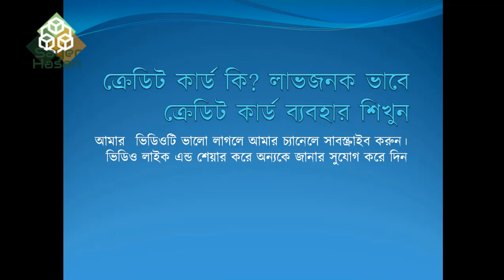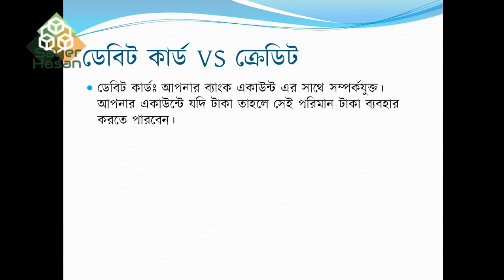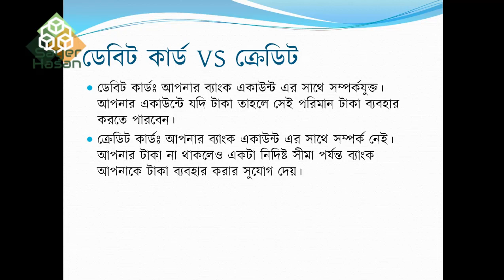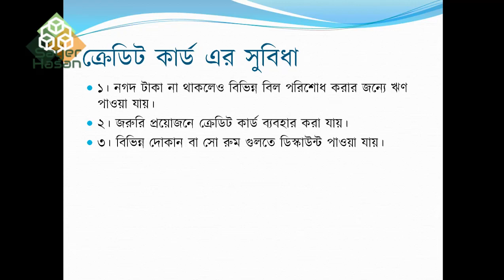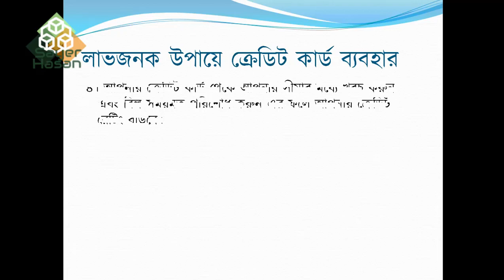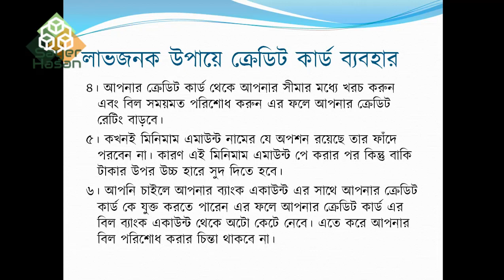How to get credit card in Bangladesh || লাভজনক উপায়ে ক্রেডিট কার্ড এর ব্যবহার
Assalamualaikum , I am Sayer Hasan. Today I will tell you all about credit card. How to get credit card and how to use credit card in profitable way. Credit card in Bangladesh.